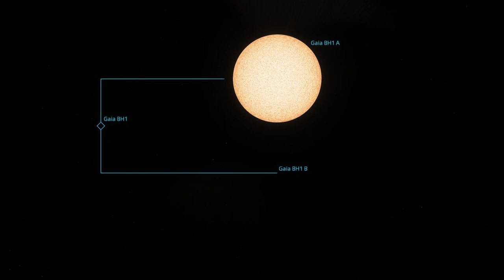Gaia BH1 9.62 times massive black hole Than Sun with a Sun like star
Gaia BH1 9.62 times massive black hole Than Sun with a Sun like star 1560 light years away.
The star and black hole orbit each other with a period of 185.59 days and an eccentricity of 0.45.